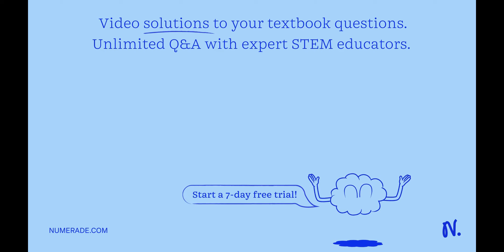Which are the outermost three layers which is called cranial meninges?